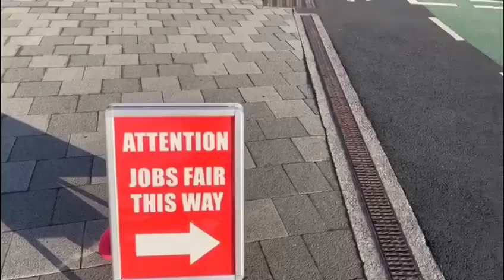Plymouth Jobs Fair - 03/03/23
Plymouth Jobs Fair on 03/03/2023 at Home Park Stadium.